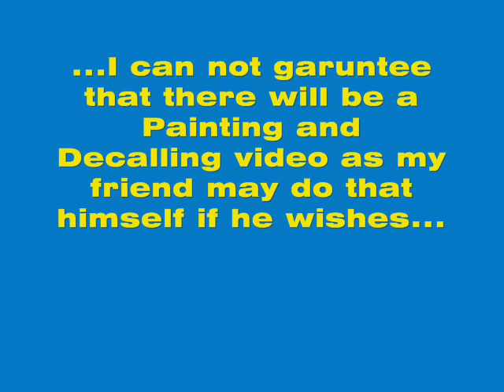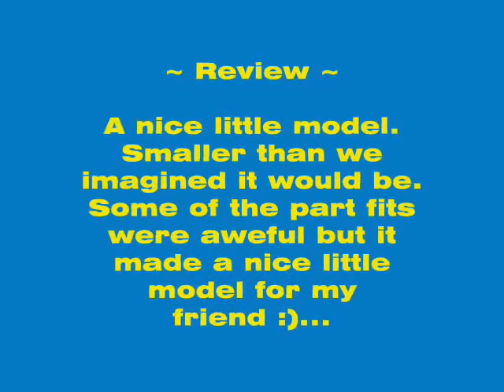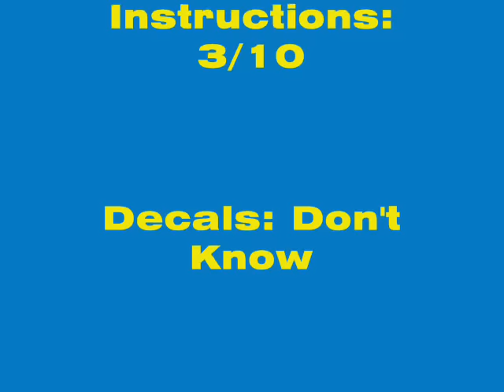Airfix Kit - Landrover 1 Tonne FC Ambulance - 1:76 Scale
This nice little kit belongs to my friend and he asked if I would like to help him built it so we decided to make a video.